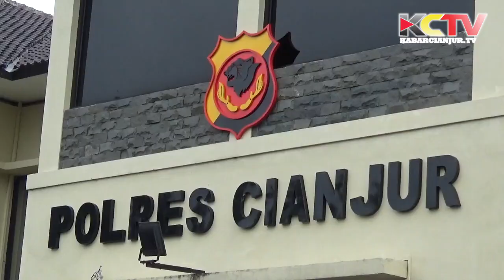KABARCIANJUR.TV | Gusti!! Lagi-lagi Oknum Guru Ngaji Di Cianjur Cabuli Anak Di Bawah Umur